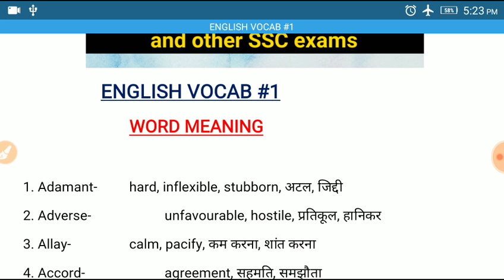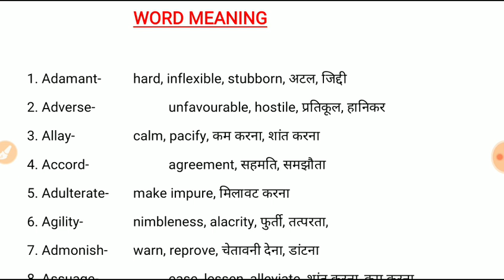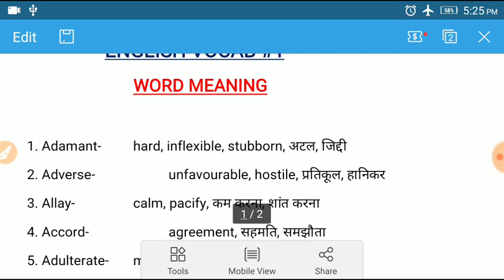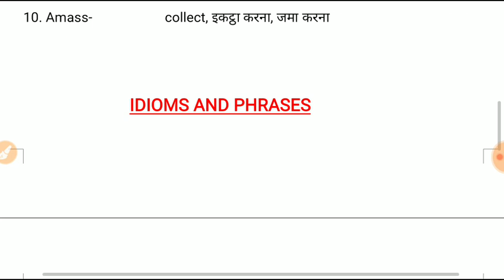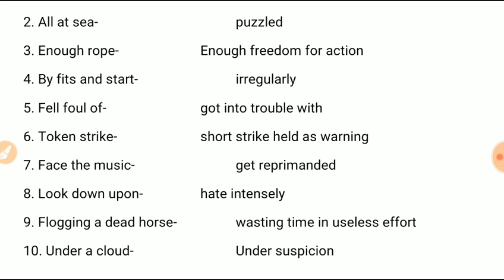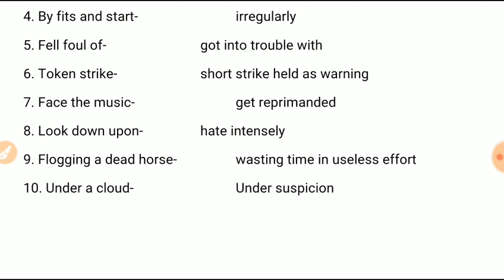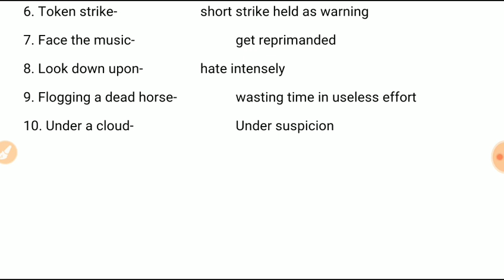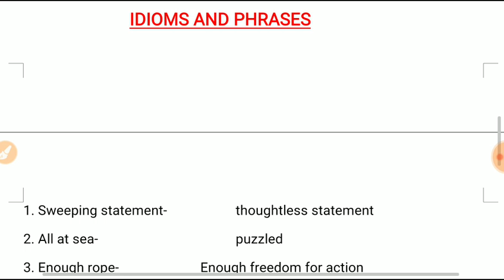English Vocabs #1, vocabs and idioms, daily series Steno Dictation, ssc steno 2019 pre, SSC CHSL PRE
SSC STENO
STENO DICTATION
STENO SKILL
SSC STENOGRAPHER
80 WPM DICTATION FOR SSC STENO
एसएससी स्टेनो
80 wpm dictation hindi,
80 wpm dictation,
ssc steno
upsssc steno
upsssc Stenographer